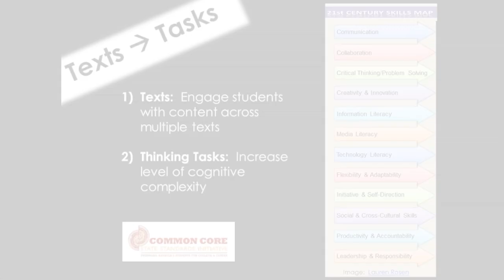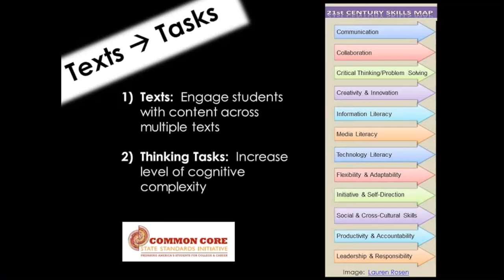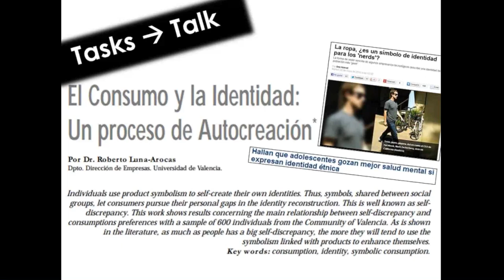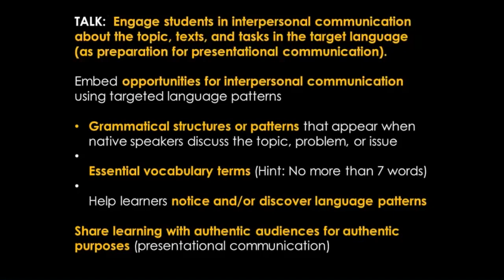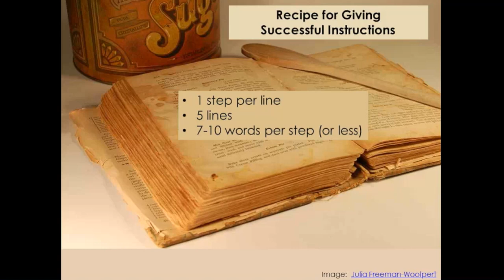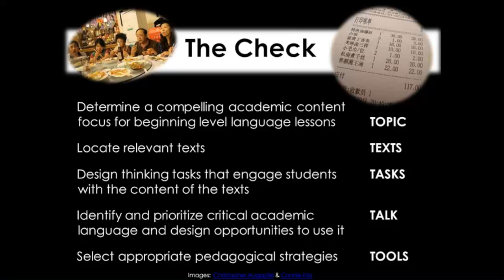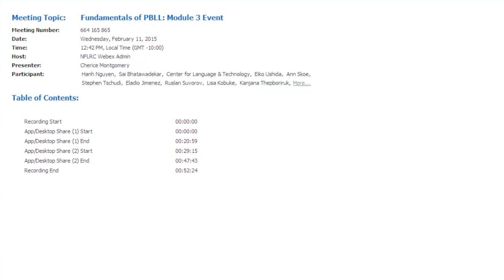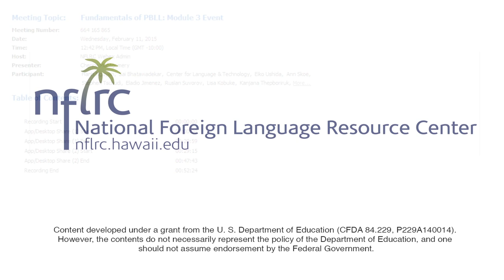PBLL Facilitated Session (Module 3 Lesson 08)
Recorded footage from webinar presentation by Cherice Montgomery on using scaffolding techniques, including those integrating technology, as an integral part of Project-Based Language Learning, recorded February 11, 2015 at the University of Hawai‘i at Mānoa.